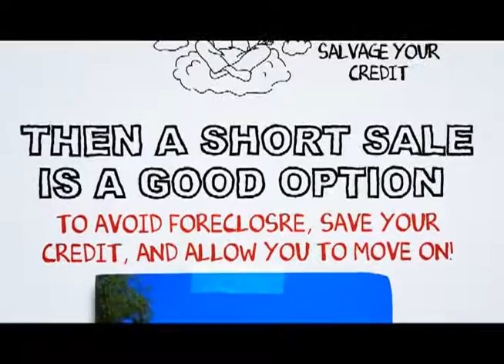Essex Short Sale Specialist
At SCA Real Estate, our Essex Short Sale Agents are here to walk you through the Essex Short Sale Process. We have an excellent short sale negotiation team, and we are ready to get your short sale approved in a timely fashion.